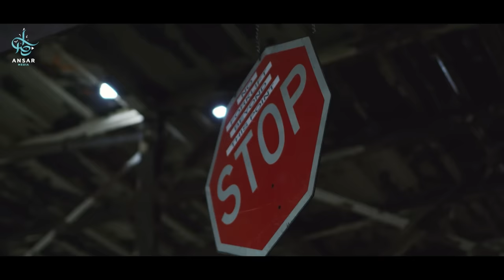НИКАХ после ЗИНА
В этом видео мы обсуждаем важность искреннего покаяния и отказа от запретных отношений. Узнайте, как вернуться на праведный путь и укрепить свои отношения по исламу. Присоединяйтесь к каналу «Ансар Медиа» и внесите свой вклад в важное дело.